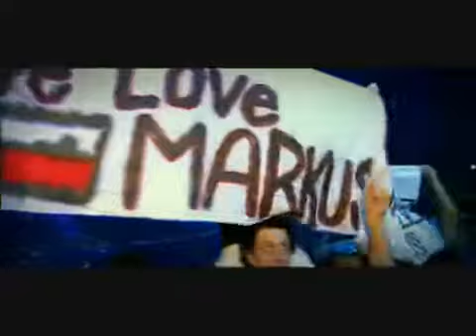Close To You (New 2009)